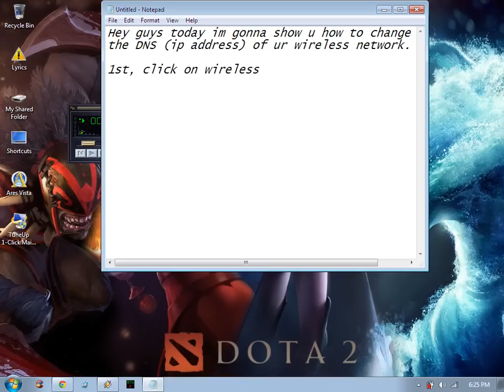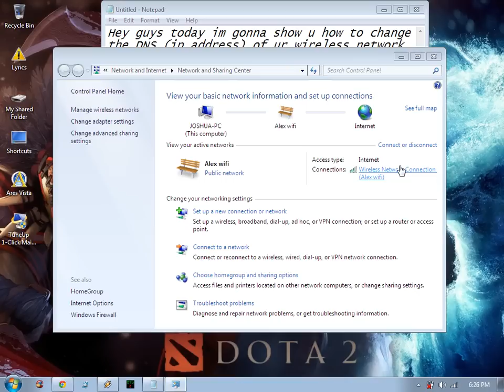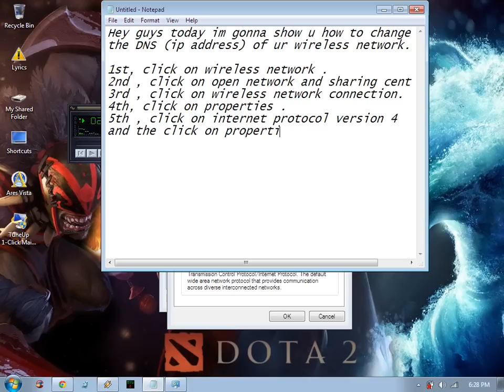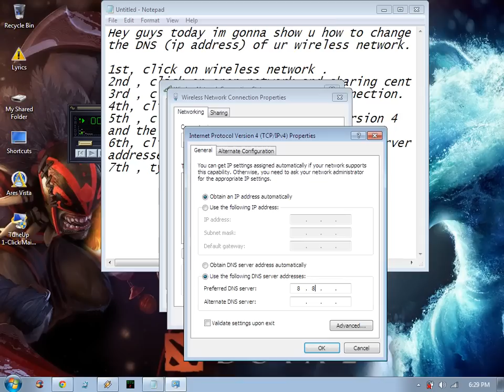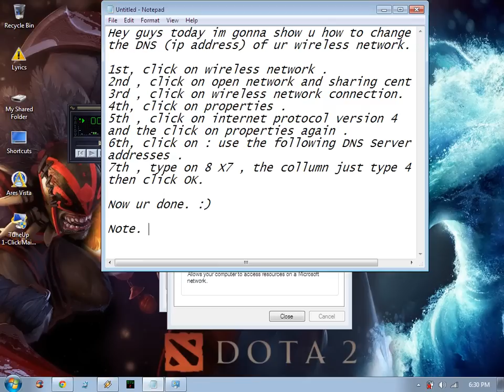How to change the DNS address of your computer's wireless network ip address.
PLz click on like if u like it.

Note. this only works for all windows version.

i know some of u are having much trouble for entering sites like : the pirate bay
So, today i'm gonna solve ur problem by making this video.